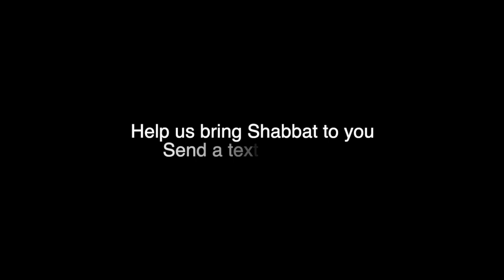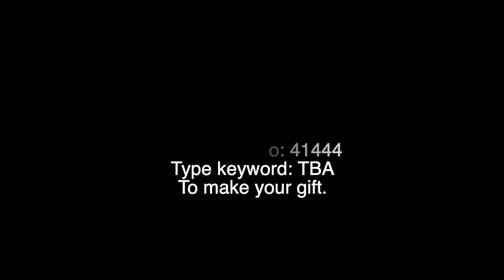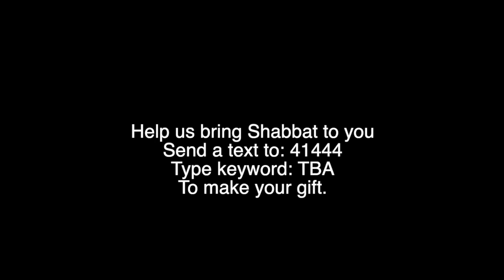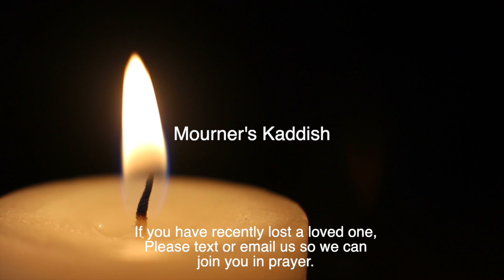Temple Beth Ami Shabbat Service February 16th